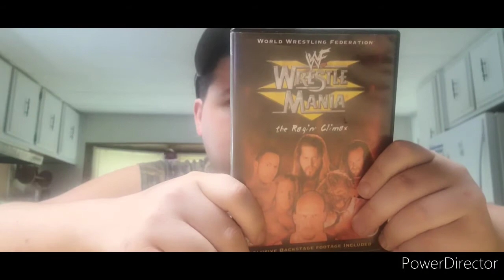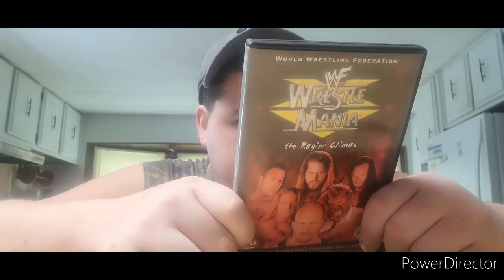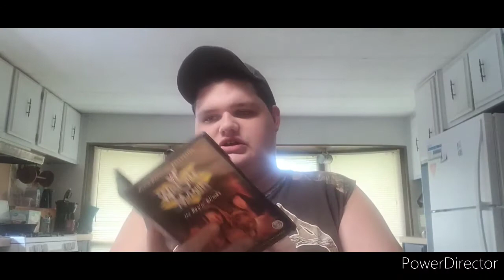if I could Change Wrestlemania 15